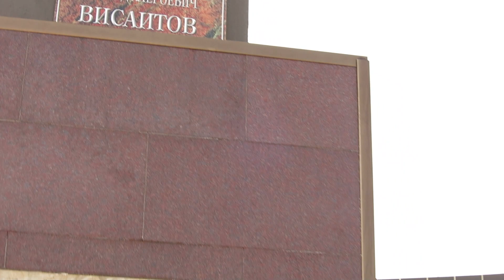20.11.2021. Чечня. Грозный. Защитникам Отечества